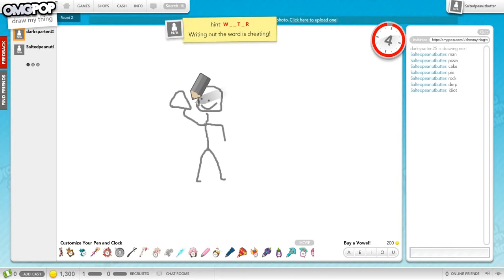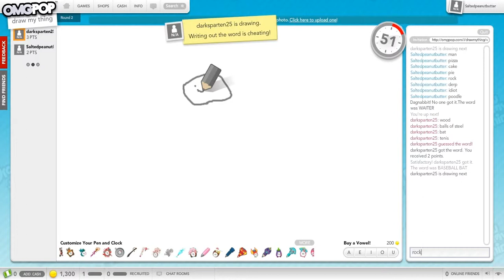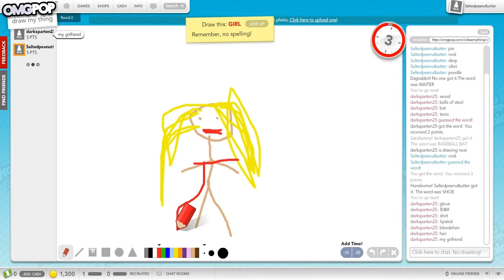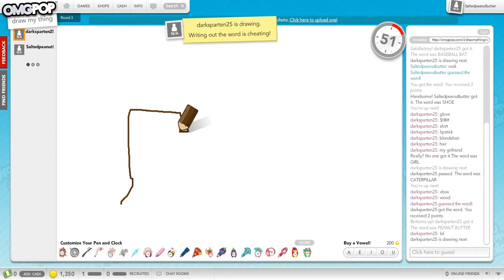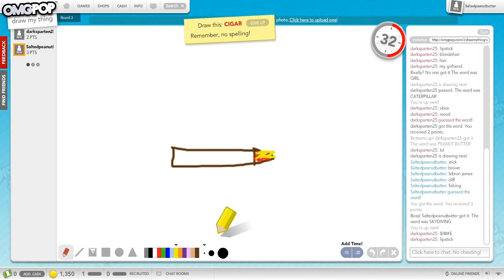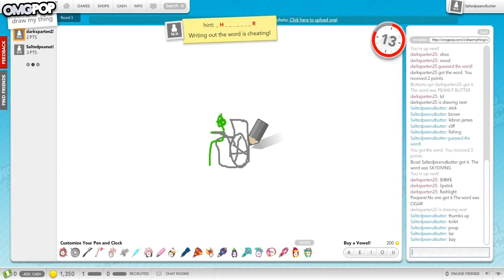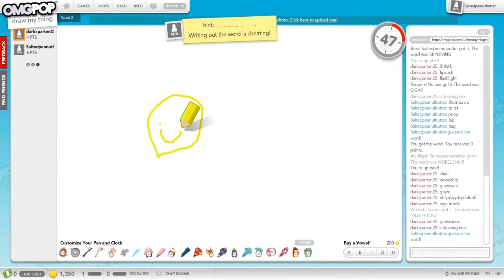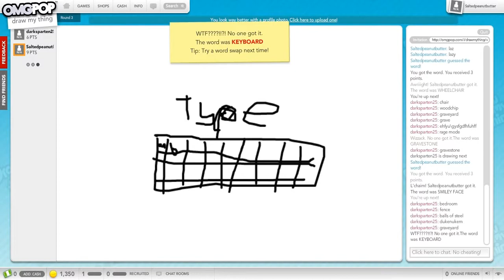Draw My Thing W/Darkspartan25 - We Suck At Drawing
don't you just love my drawing